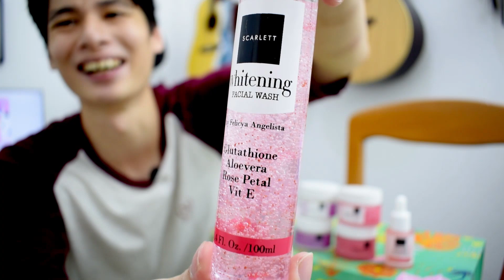Review CREAM & SERUM Scarlett Whitening (Di Mata Gitaris Cowok)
Line: @Scarlett_Whitening

Semoga bermanfaat